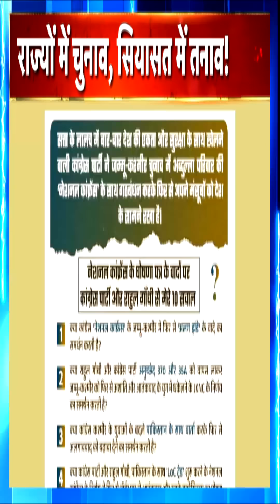Ye Desh Hai Hamara : Jammu Kashmir Elections | Rahul Gandhi | Congress| Amish Devgan |Nirbhaya 2